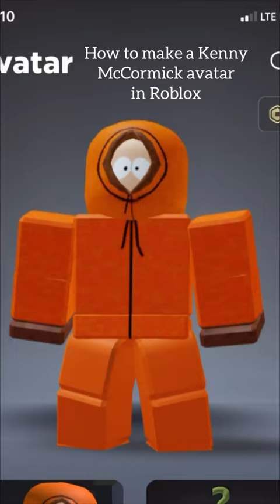How to make a Kenny McCormick avatar on roblox